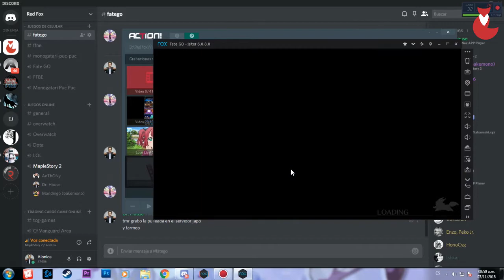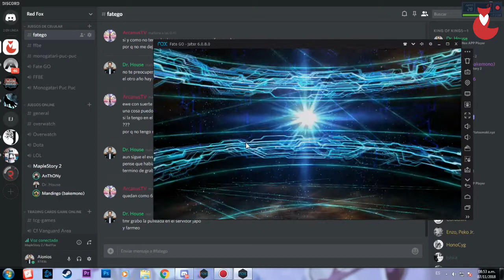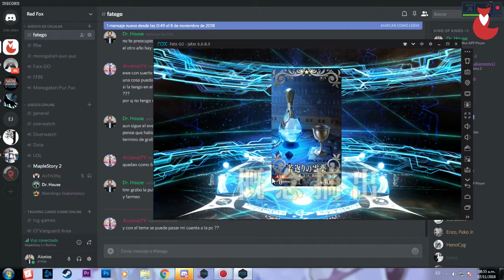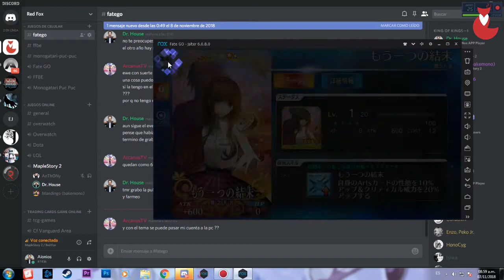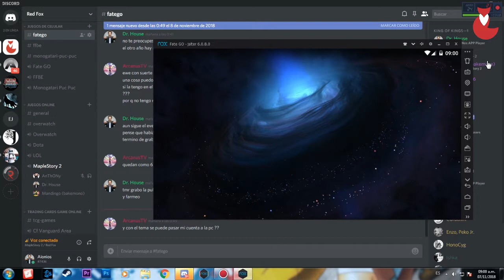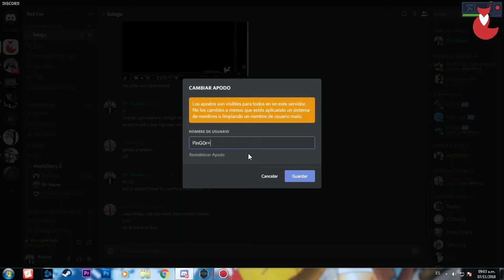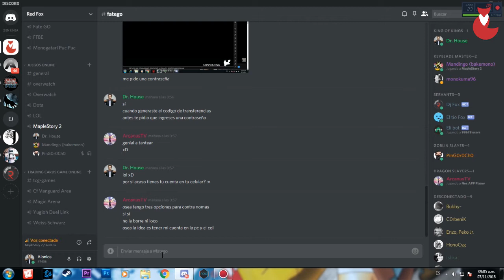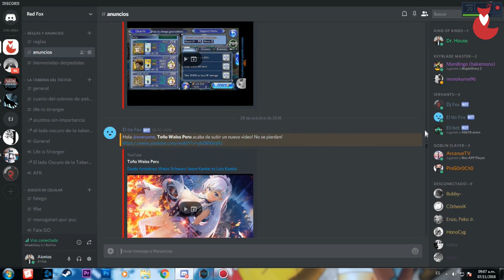【FGO】Rolleo del banner de Abigail Williams, Chongo en nuestro canal de Discord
Intentando convocar a la loli calabaza! Miren la joda que se armo en el discord!!: